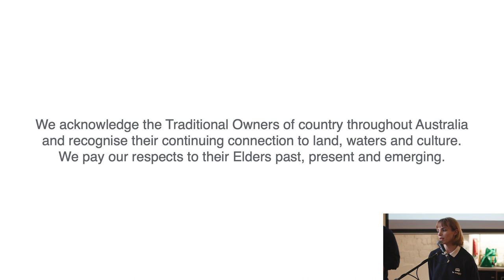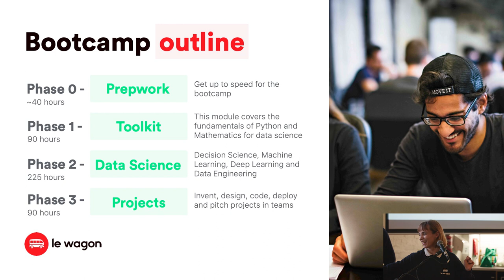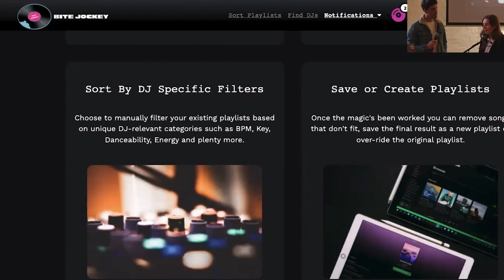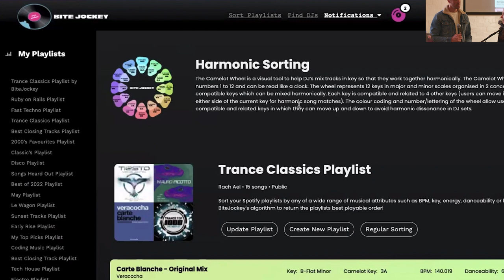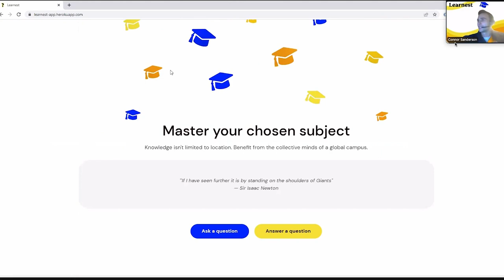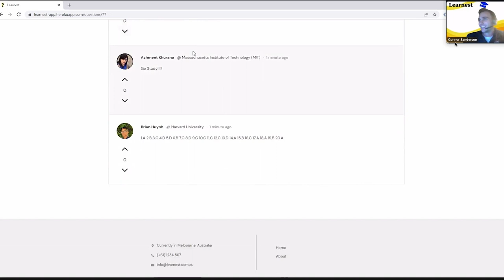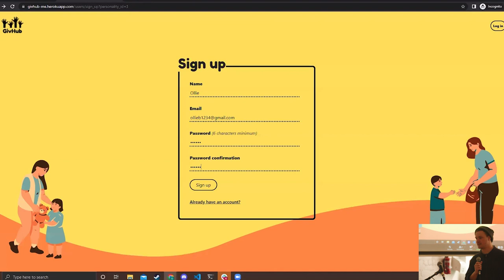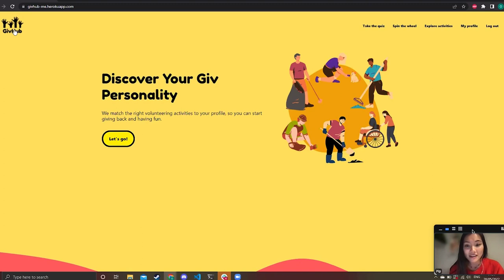Le Wagon Melbourne Demo Day | Batch #787 | Web Development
Curious about what you can build after 24 weeks of Part Time Coding Bootcamp? Let the students from Batch #787 introduce you to the products they developed in the last two weeks of the Bootcamp!

About Le Wagon 🚀  We are a Coding Bootcamp for entrepreneurs and creatives people who either want to become web developers or who need tech skills to thrive in their careers. We are now present in 44 major cities worldwide, and are the #1 coding Bootcamp worldwide on Course Report! 💫

Our 10-weeks (full-time) and 24-weeks (part-time) full-stack web development courses equip aspiring entrepreneurs, product managers, designers, and junior developers with the technical skills they need to build great products and startups. It is all about changing your mindset: learn to think like a developer, to consider issues with new insight, and become more autonomous thanks to these newly acquired abilities. 🇦🇺💻🤘